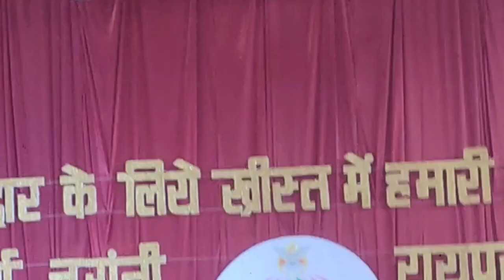50 स्वर्ण जयंती रायपुर महा धर्मप्रांत [ Part2 ] | Anil T Vlogs